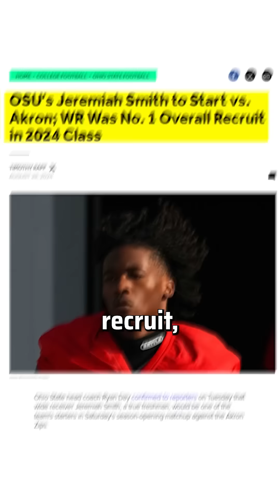Geno Smith’s Cousin is The Best WR in College Football